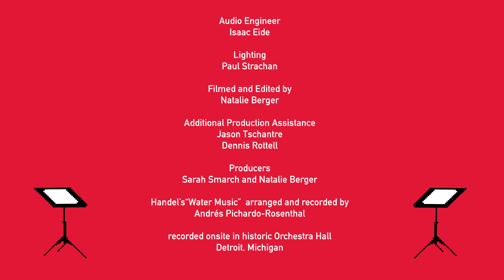Between 2 Stands | Toilet Bowl Mouth Pieces and Pony Rides with Bass Trombone Adam Rainey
On this month's Between 2 Stands podcast episode, the guys chat with Bass Trombone Adam Rainey about becoming the musician he is today and play a game testing eachother's movie composer knowledge. Follow the Between 2 Stands podcast on spotify, apple podcasts, google podcasts, spreaker, and all of your other favorite podcast platforms.

🎵 Discover Classical Music with the Detroit Symphony Orchestra 🎵
Welcome to the official YouTube channel of the Detroit Symphony Orchestra. Whether you’re a classical music fan looking for world premieres and symphonic masterpieces or are searching for an inspiring background soundtrack for relaxing, studying, working, or sleeping, the DSO has you covered. Located in Midtown Detroit, historic Orchestra Hall has been the eminent music venue of Southeast Michigan for over a century, hosting top artists, living composers, and diverse orchestral voices from around the world. Get tickets to join us in person or catch the riveting live stream for free at dso.org.

Stay in tune with the Detroit Symphony Orchestra
- Connect on Facebook: @detroitsymphony
- Join us on Tik Tok: @detroitsymphony

Thank you for being a part of our musical journey.